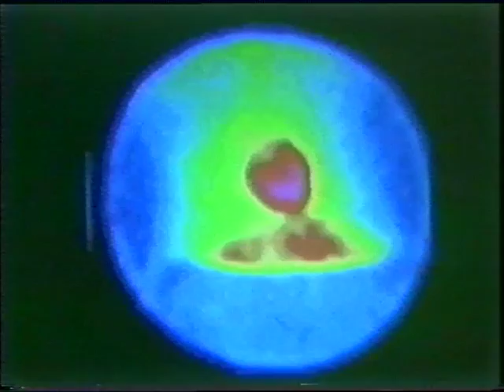Petite Mort - Gislaine Gohard / 1983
PETITE MORT - 6’ - 1983
"L'attente d'une communication téléphonique ou le plaisir au bout du fil dans la communication"
Prix Jean d'Arcy de TF1- 1984
Prix Meilleure Bande son aux Rencontres Audiovisuelles de Lyon - 1984
Prix Télé Ciné Vidéo au 7e Tokyo Vidéo Festival - 1985

Rappel du contexte pour les jeunes générations :
en 1983 il n’existait que 3 chaînes de télévision en France. Les premières régies d’effets spéciaux avec palette graphique débarquaient à peine dans les salles de montage. Canal+ est née en 1984, la 5e et la 6e chaîne en 1986.
Marshall Mac Luhan et Paul Virilio nourrissaient mes réflexions concernant l’impact des technologies sur nos cinq sens et notre perception spatiotemporelle. La question était fantasme ou réalité ?

LITTLE DEATH - 6’ - 1983
"Expecting a phone call or pleasure on the line in communication"
Jean d'Arcy Award, TF1, 1984
Best Soundtrack Award, Audiovisual Meetings in Lyon, 1984
TV Cine Video, 7th Tokyo Video Festival, 1985

As a reminder for the younger generations, in 1983 there were only 3 television channels in France. Special effects production with graphic palette was at its beginning in editing rooms. Canal+ was born in 1984, the 5th and 6th channels in 1986.
Marshall Mac Luhan and Paul Virilio provided input for my reflections regarding the impact of technologies on our five senses and our spatio-temporal perception. The question was  phantasm or reality ?